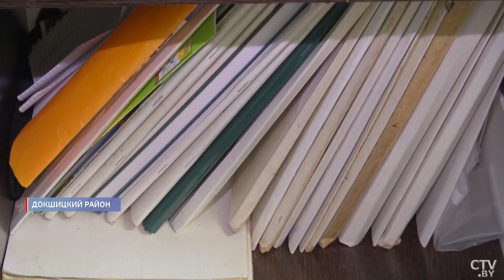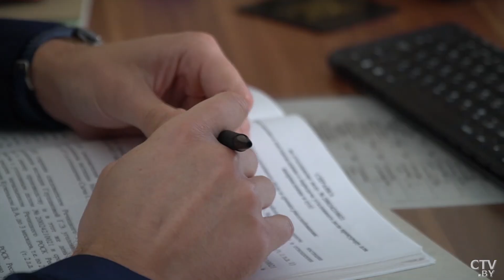Коррупция на АПК – чиновник травил скот из-за наживы! Самые громкие дела Генпрокуратуры Беларуси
Ключевой посыл Александра Лукашенко повторился и в Толочинском районе – недопустимы отсутствие порядка и дисциплины. Но, судя по данным Генеральной прокуратуры, пока эти тезисы дошли не до всех. Только в 2022 году к ответственности привлечено более 8 тысяч человек. А по фактам преступлений в АПК органы прокуратуры и Следственный комитет возбудили больше 750 уголовных дел. Воровство, коррупция и алчные чиновники – самые громкие расследования Беларуси.